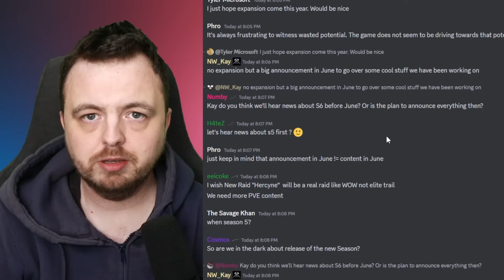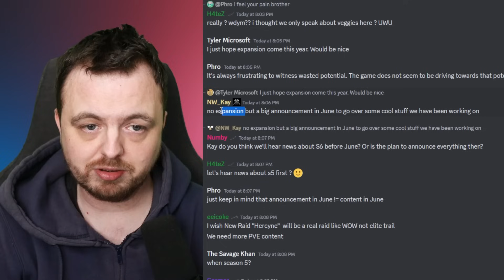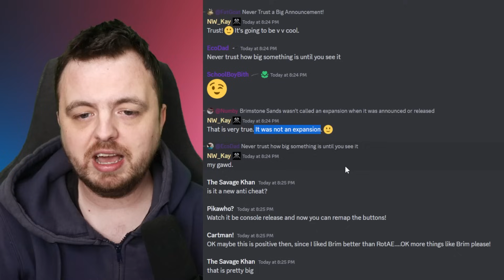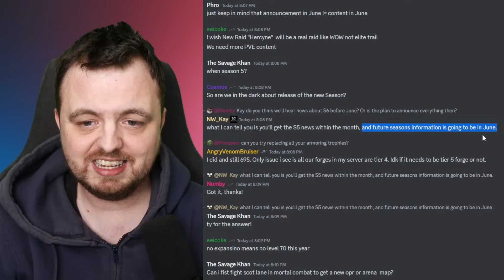New World Is NOT Getting An Expansion This Year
Some interesting news about New World today! No expansion is coming this year.